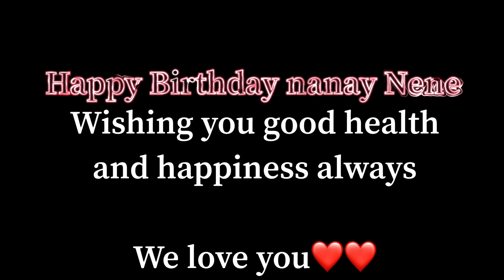HAPPY BIRTHDAY || CELEBRATING 70th BIRTHDAY OF NANAY NENE